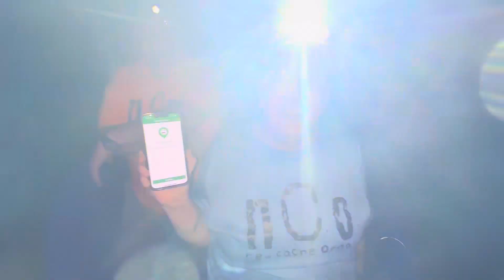Antbedy’s milestone 6,000th geocache find.